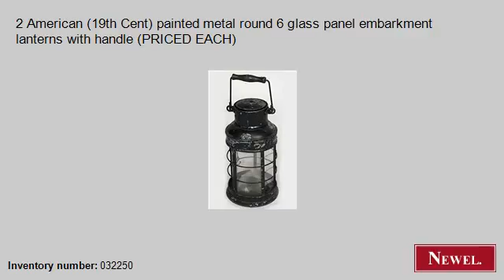Antique 2 American (19th Cent) painted metal round 6 glass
- Newel.com: Antique 2 American (19th Cent) painted metal round 6 glass panel embarkment lanterns with handle (PRICED EACH) (American, Country, lighting, lantern, metal) (Newel Art and Antiques, New York City)